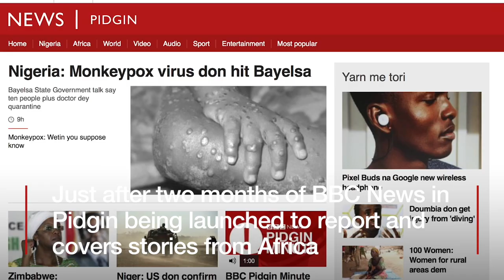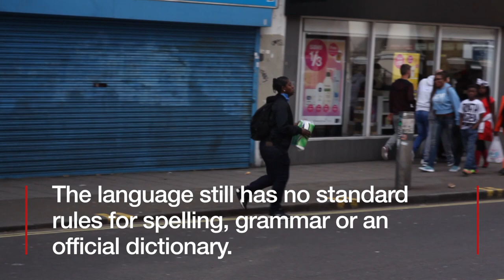BBC News Pidgin: How far for the African stories in the UK ?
My digital story for BBC Africa representing identity in the UK.
In this piece, I looked at the BBC News in Pidgin which was launched recently.
I went out to Peckham and Brixton to find out what Africans based in the UK think of the new platform.